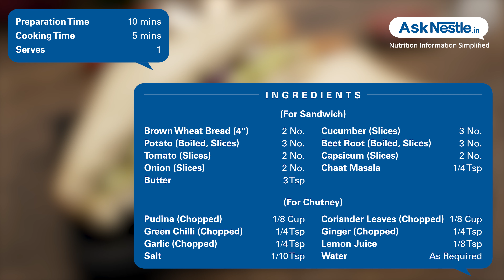Whole Wheat Bread Vegetable Sandwich Recipes | Healthy Food Recipes | Ask Nestlé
A healthy twist by switching your normal white bread with whole wheat bread makes this dish perfect for a guilt free snack !